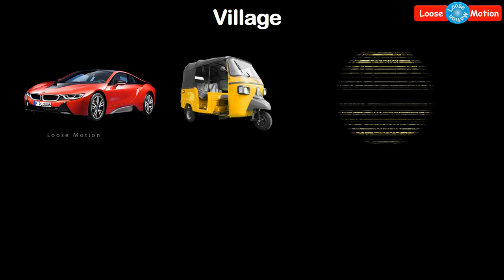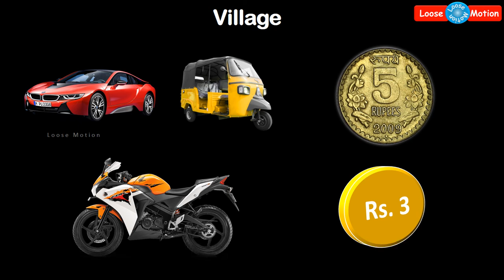Informative Video Part 1 | Cinema Theatre Parking Fees - New | சினிமா தியேட்டர் பார்க்கிங் கட்டணம்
Please watch this video which is about Tamilnadu's new Theatre Parking Fee details. Please share this informative video to your friends and relatives.